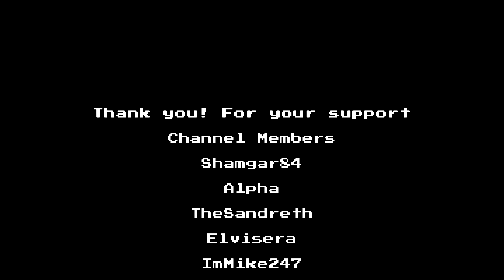Zombeer - Treasure Hunter - Collectibles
💬 Have any thoughts or questions? Share them in the comments below. I love hearing from our viewers and will do My best to respond to as many comments as possible.